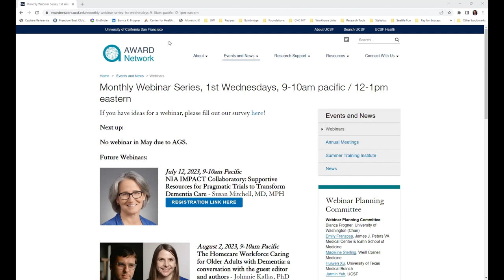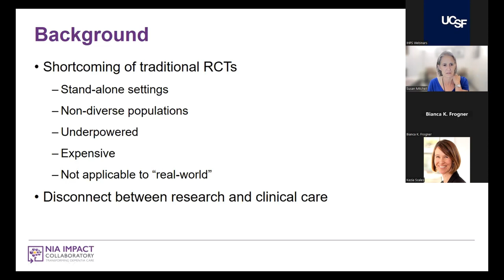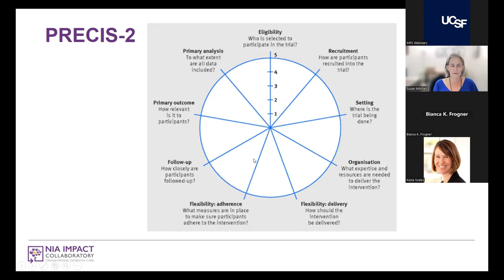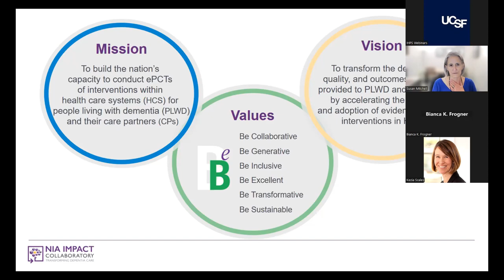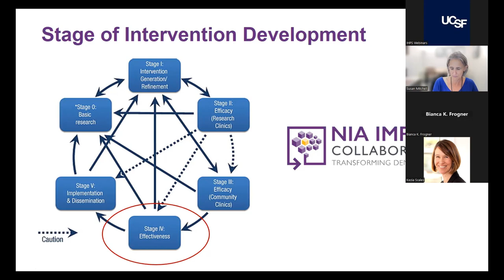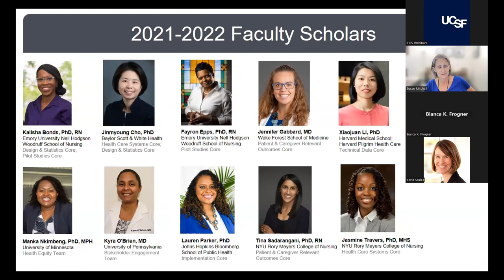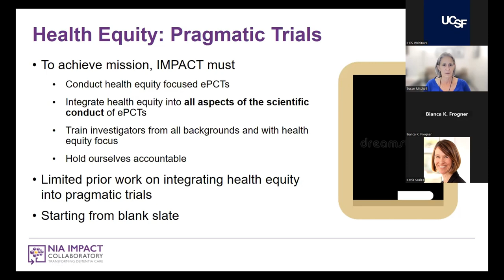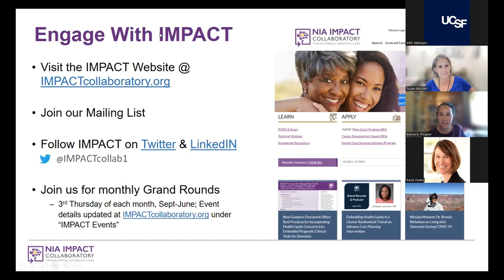NIA IMPACT: Collaboratory Supportive Resources for Pragmatic Trials to Transform Dementia Care